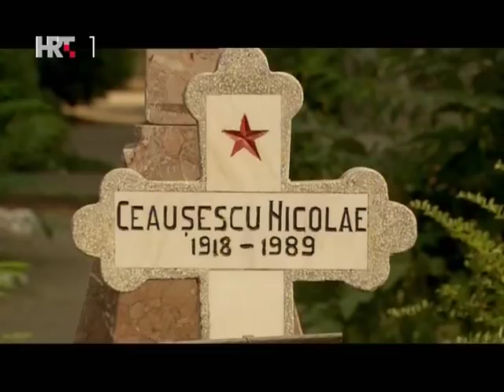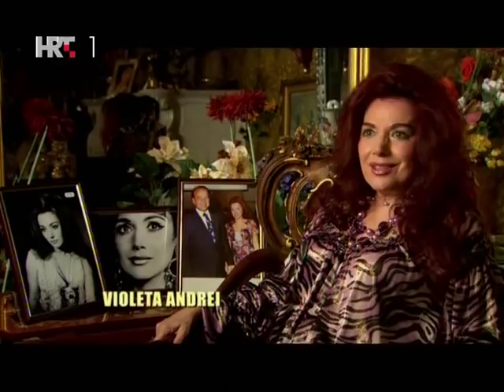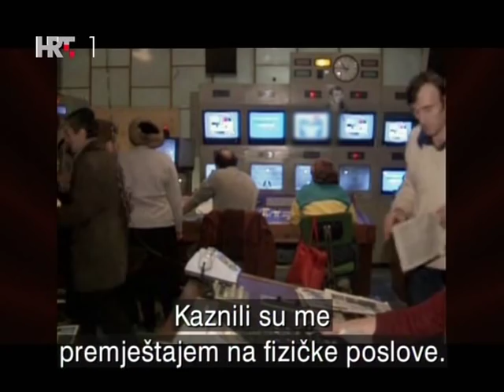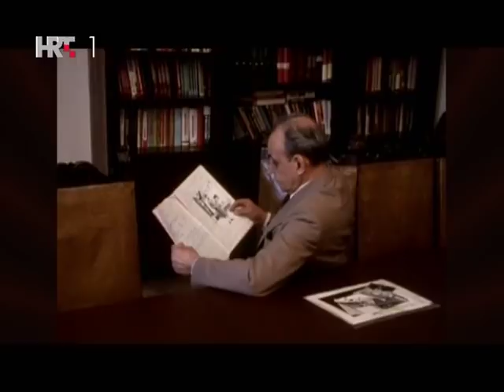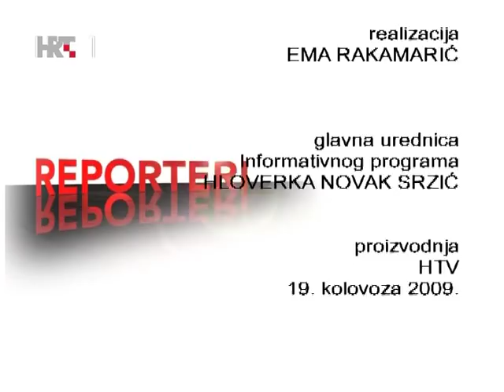Rumunija pod diktaturom Čaušeskuovih